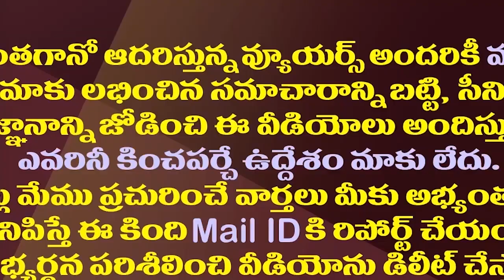జగన్ కు ఝలక్ ఇచ్చిన మాజీ ఎంపీ జైలుపాలు| CBI Arrests Former MP Kothapalli Geetha In Bank Fraud Case